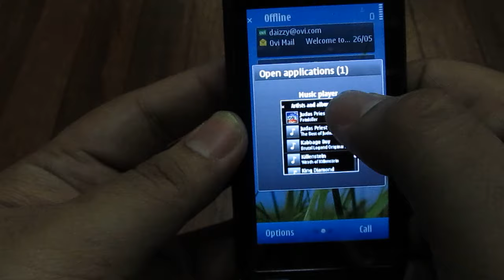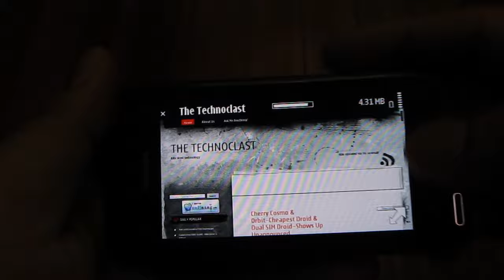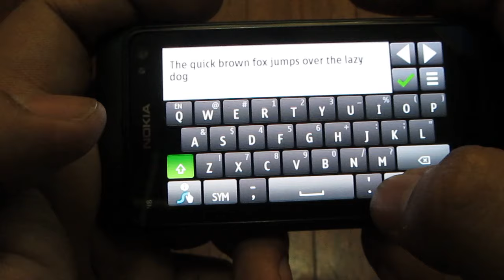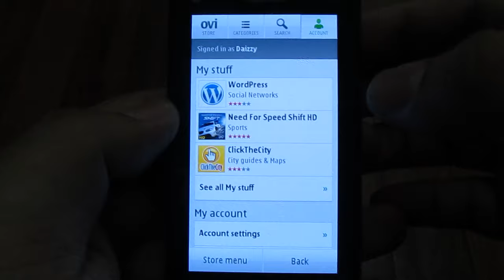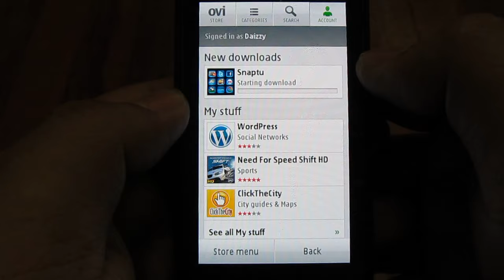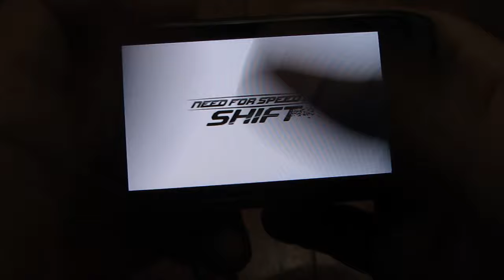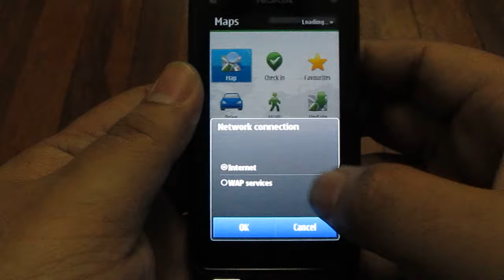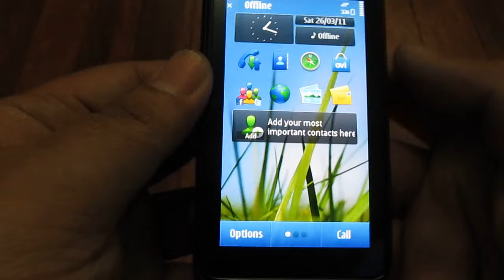Nokia N8 User Interface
Here is a video tour of the Nokia N8's User Interface and capabilities. We take you through a tour of the Homescreens, Image Gallery, Camera App, Music Player, Web Browser, Keyboard, Ovi Store, Multitasking, Gaming, and finally Ovi Maps.

Sit back and enjoy! The review for this phone is coming up very soon so watch out for it at our